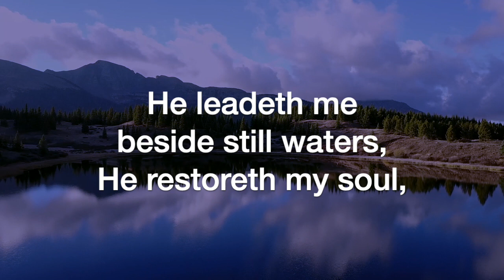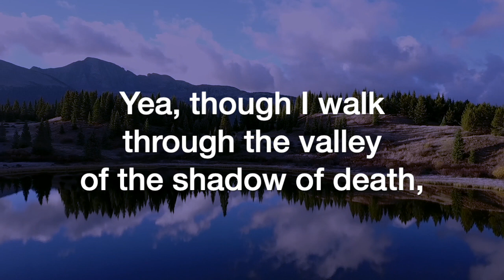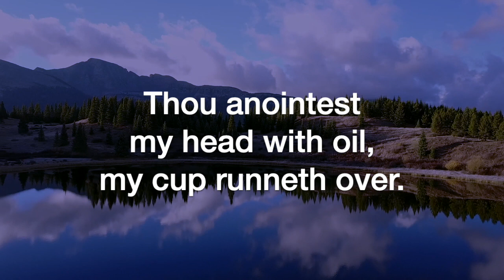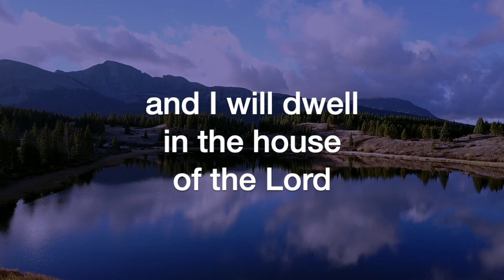The Lord is My Shepherd (Eduardo G. Parungao)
The Lord is My Shepherd, by Eduardo G. Parungao, sung by Marius Evangelista, tenor, with Norm Evangelista, piano and GarageBand.